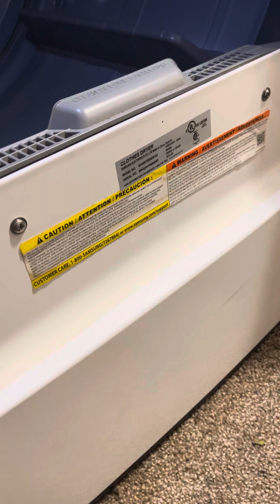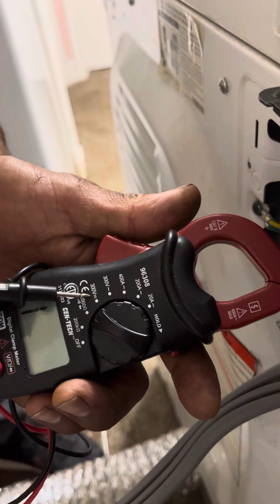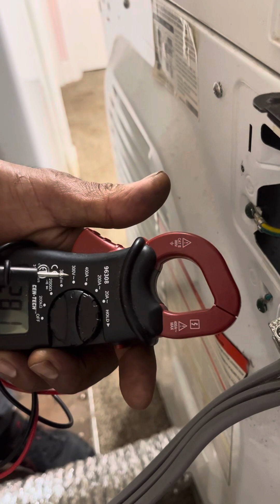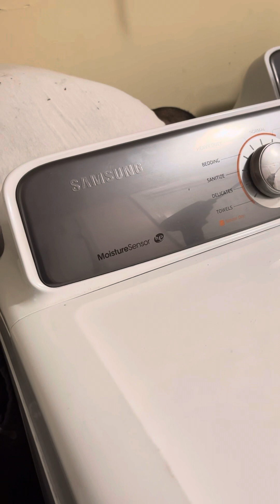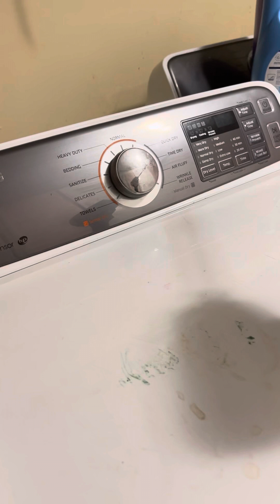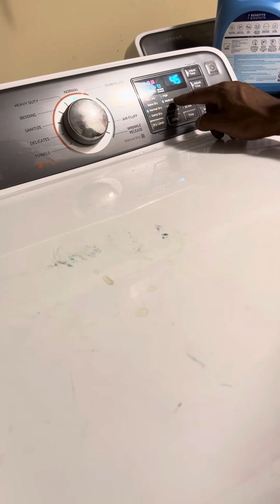Cómo reparar una secadora Samsung Motion sensor que prende pero no empieza y la vuelta